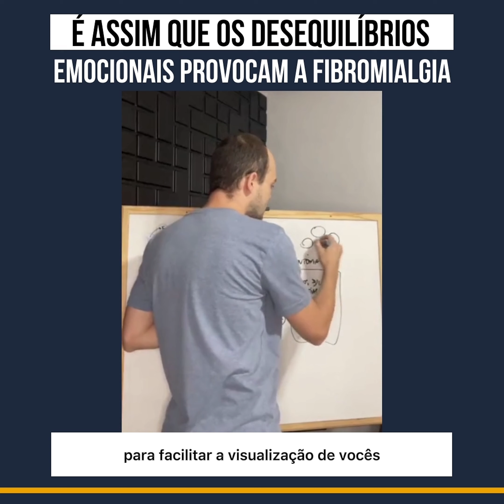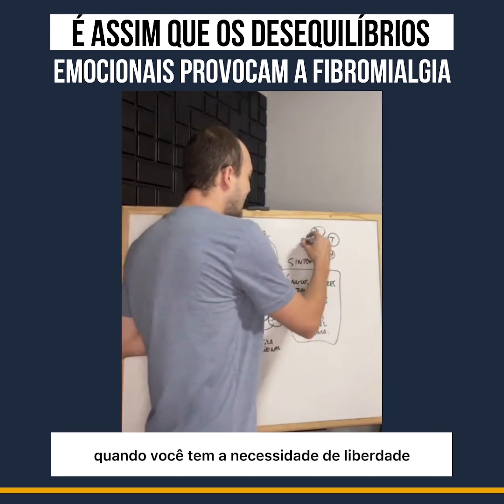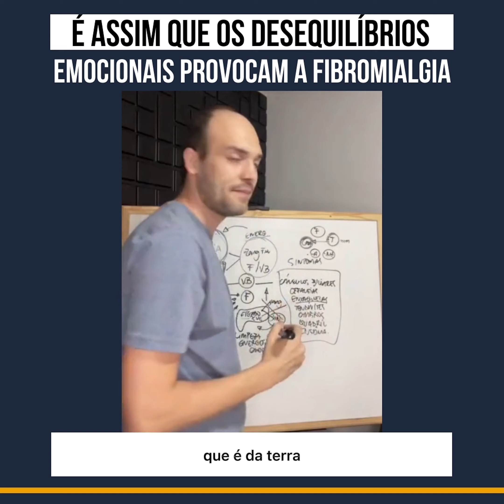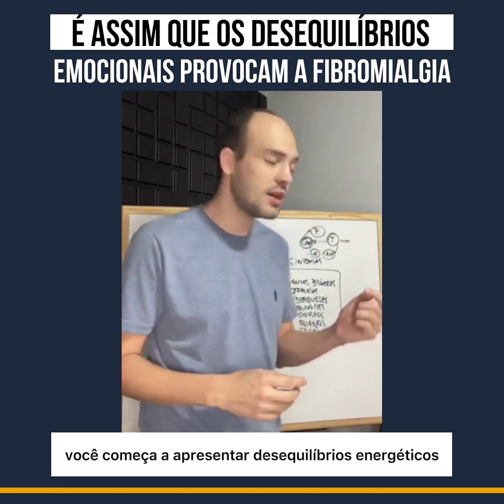É assim que os desequilíbrios emocionais provocam a fibromialgia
Quando algo tira a sua liberdade, surge uma condição mental de estagnação de pensamentos, que por sua vez podem gerar uma estagnação e energética!

Esse processo predispõe ao surgimento das dores e tensões musculares!

Com o passar do tempo, o organismo tenta diluir essa densidade energética, aumentando o calor, aí surge a ansiedade!

Quando o calor, consome o Yin, eles se dissociam, então surge a ascensão do Yang, e consequentemente a irregularidade energética! Aqui começam as fora migratórias!

Consegue visualizar os desequilíbrios emocionais e energéticos da fibromialgia?
Faz sentido essa visão?

Quer dominar esse tema? Faço um convite especial pra você! o Maior evento que já fizemos sobre Inteligência Emocional em Acupuntura, online e gratuito, nos dias 18 a 21 de janeiro!